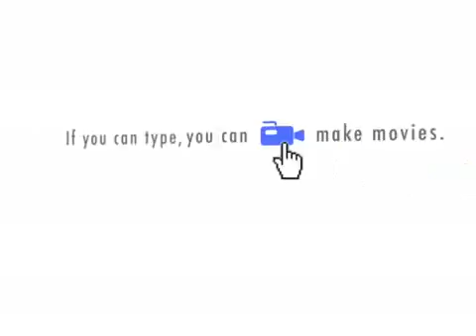The Nigel and Paula Show Ep. 2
Nigel and his best friend Carl discuss recent events.